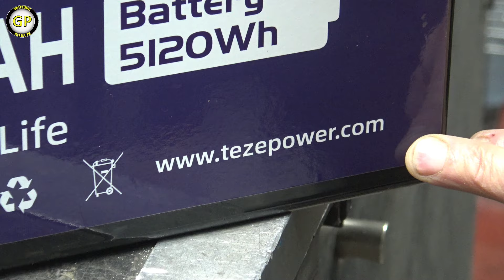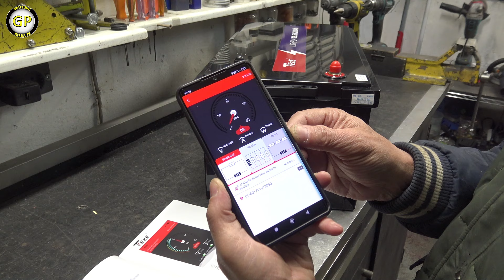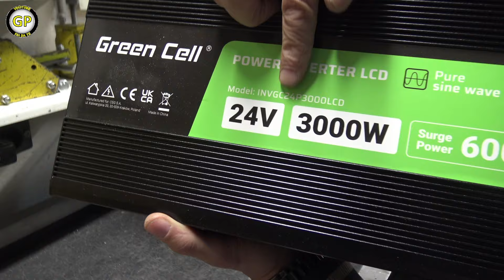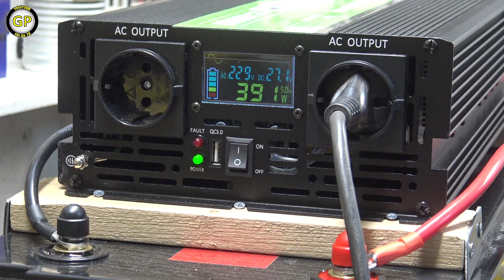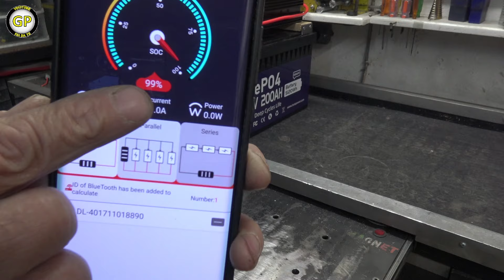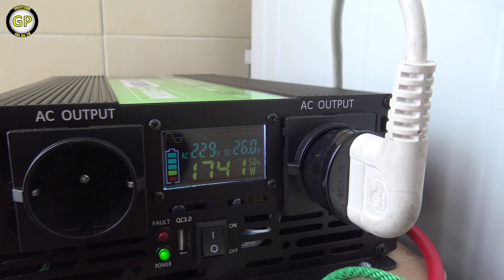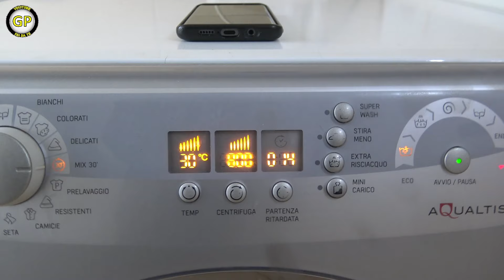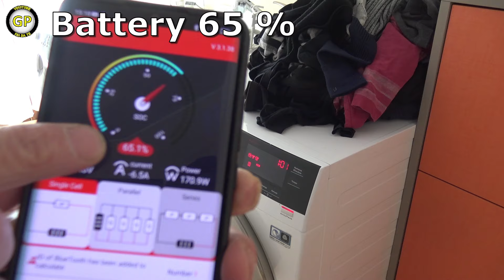Make a 3000W Portable Power Station with TEZEPOWER Battery - Diy Tools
Mig / mag welding machine
Tig welding machine

My Cameras :
Sony 4K
Panasonic HD